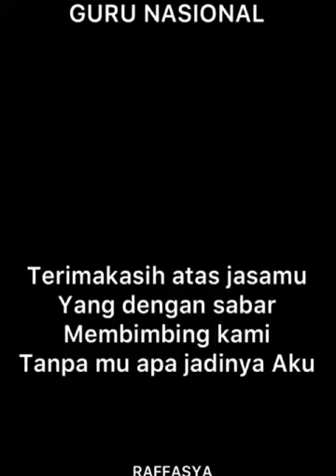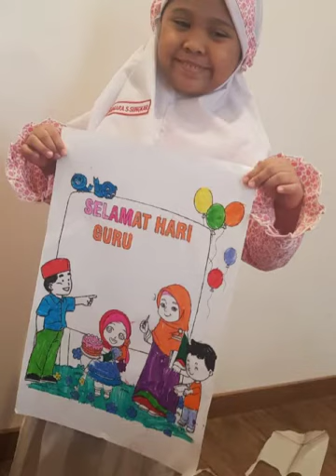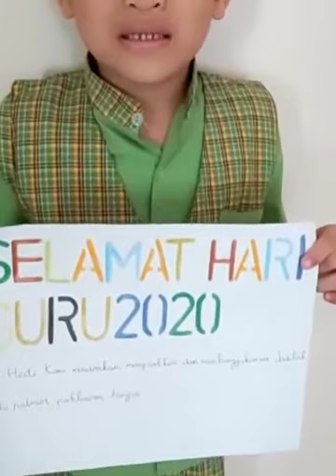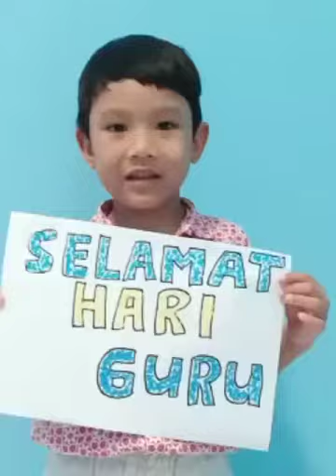Ucapan "Selamat Hari Guru" Murid-murid TK Bunayya Islamic Pre School (TK B/MAQDIS) Version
Assalamu'alaikum teman-teman semuanya, hari ini menjadi hari yang sangat spesial loh! karena Guru-guru semuanya yang berada di negara Indonesia tercinta kita ini sedang merayakan Hari Guru Nasional... Ayo kita saksikan sama-sama yuk, persembahan murid-murid TK Bunayya Islamic Pre School di Hari Guru Nasional dari rumah saja versi anak-anak TK B / kelas Maqdis. Lalu bagaimana dengan Hari Guru kalian???beritahu kami ya😁👍🏼